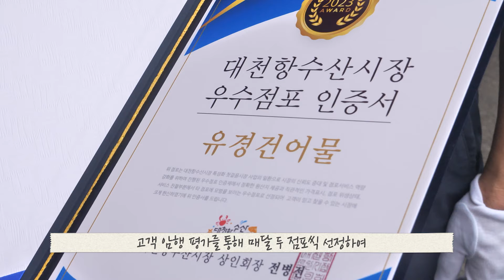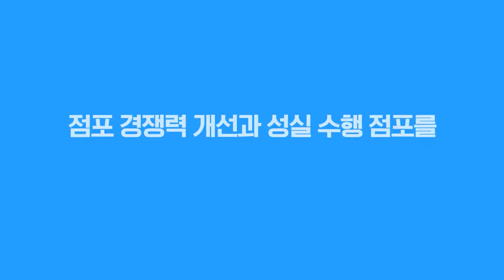으랏차차 소상공인ㅣ소비자 신뢰도를 높인다! 해산물 천국 대천수산시장🐟🦪🦑🦞🐙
그들이 있기에 '활기찬 보령'이 있습니다!
지역경제의 주춧돌 역할을 하는 보령의 소상공인 STORY😀

싱싱한 서해안의 수산물이 있는 대천항 수산시장🦐🦀🐡
상인들과 함께 소통하며 보령 사람들에게 더 좋은 서비스를
제공할 수 있도록 노력한다는 대천항 수산시장의 상인회장,
전병전 소상공인을 만나 인터뷰해보았습니다!🎙️

보령시 유튜브 👉으랏차차 소상공인👈에서 확인해보세요!